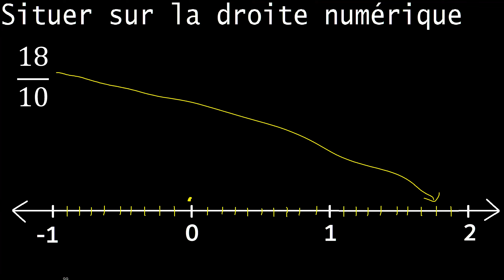placer 18/10 sur la droite numérique , fraction sur la droite numérique